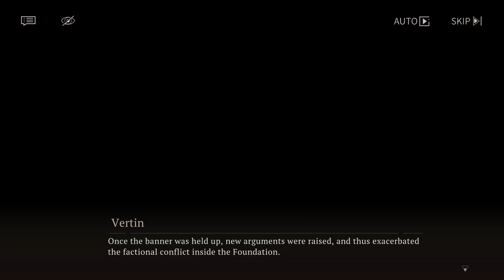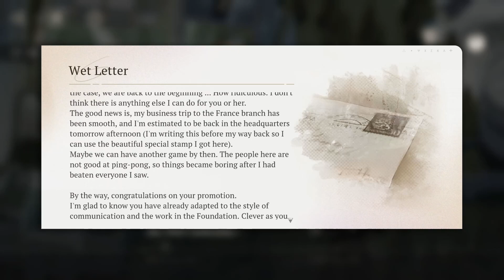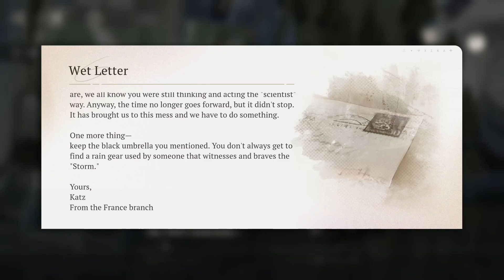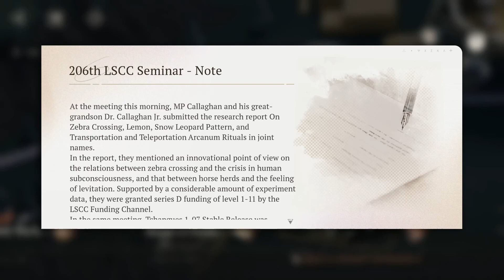[Reverse: 1999 16] Negotiation Breakdown (Chapter 4 1-5)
While Vertin is hospitalised, the Foundation turns their attention to the arcanists she brought back with her.

Chapter 4 - El Oro de los Tigres